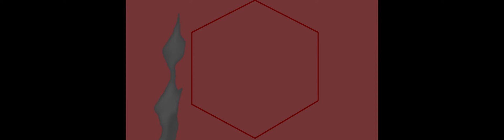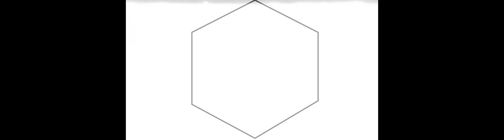Gem.pict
A short experimental video to start my new project about photography and video